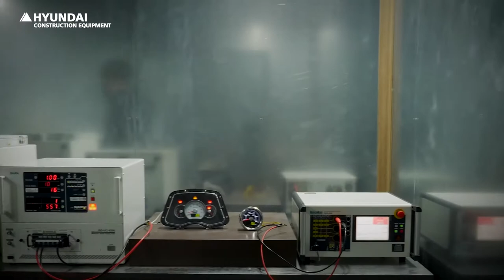Visit the new Hyundai Technology Innovation Center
Last year, Hyundai Construction Equipment (HCE) completed the construction of the Technology Innovation Center to pave the way for strengthening product quality and customer satisfaction. Construction of the Technology Innovation Center was commenced in September 2019 and was completed by establishing the reliability assessment building and the performance evaluation laboratory for finished equipment on a total land area of 40,000㎡

The Center accommodates 16 laboratories with some 100 research personnel to carry out quality research and verification from parts to finished equipment.

The reliability assessment building is equipped with a large environmental chamber that can check the performance of equipment in extreme environments from -40 ° C to 80 ° C, including simulators and state-of-the-art test and measurement equipment in order to conduct thorough preliminary checking and verification from the development stage.

“We should never compromise when it comes to our investments in quality innovation even during the recession. Instead, we should strive to make a sharp improvement in quality from the development stage so as to repay our clients for their trust,” said Kong Ki-young, CEO of Hyundai Construction Equipment.